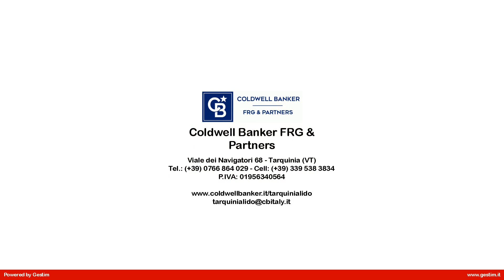Negozio in Vendita a Civitavecchia (RM)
Locale commerciale di circa 90 mq, in piccola palazzina, con due vetrine fronte strada. L'immobile è composto da tre locali e un bagno .
La proprietà comprende anche un posto auto scoperto nella parte condominiale.
Per ulteriori informazioni o appuntamenti per sopralluoghi contattare il broker Daniel Meloni al 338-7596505.